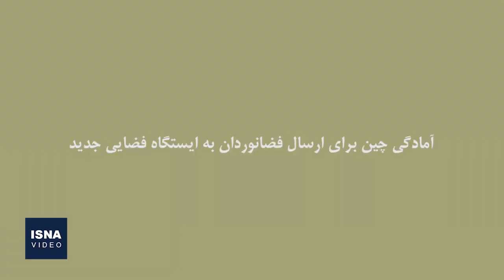از تأثیر سرماخوردگی بر مقابله با کرونا تا تولید اسانس با پلاستیک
در این شماره از بستۀ اخبار علم‌وفناوری ایسنا، خبرهایی از نتایج امیدوارکننده یک واکسن چینی دیگر برای مبارزه با کرونا، تأثیر سرماخوردگی بر نحوه مقابله بدن با ویروس کرونا، تبدیل بطری‌های پلاستیکی به اسانس وانیل و دو خبر دیگر را مرور می‌کنیم.